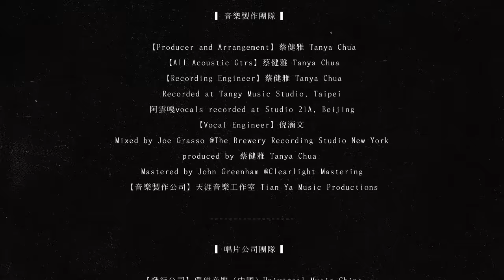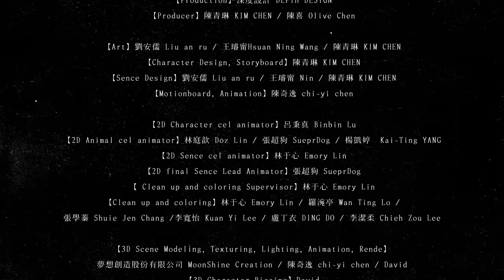蔡健雅 Tanya Chua -《Into The Wild》 Feat. 阿雲嘎 Official MV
《Into The Wild》這首歌，不是一夜之間突然想來個不一樣風格而寫。而是深深感受到我們在這個地球上，都是大自然的「客人」，都是地球在支撐和包容我們所有人類的存在，而我們不知不覺把它當作理所當然的事。想透過音樂感謝它。非常開心能請到周耀輝老師來為這首歌填詞，為我找到了內心最想說的話！也謝謝阿雲嘎在百忙之中非常講義氣和我一起合唱這首《Into The Wild》；在我心裡面，這是最完美的三人組合！

蔡健雅 全新專輯「DEPART」2021 年 8 月 13 日 正式發行

曲：蔡健雅
詞：周耀輝

冰川為熱鬧塌下來
高樓把欲望撐起來
誰沒有對自己的膜拜

森林趁冷漠燒過來
穿上什麼把靈魂裹起來
誰沒有看過世界的崩壞

Come into the wild
向天學雲海
向地學青苔
我向天地學同在
風吹樹會擺
日去月會來
我向自由學自在
Oh…. 為一切未來
Oh…. 陪一切同在

趕著去文明的時代
別忘記原始的期待
用生命把生命喚回來

剎那有混沌的初開
可否永遠做純真的小孩
邊走邊唱著人類好奇怪

向天學雲海
向地學青苔
我向天地學同在
百獸不買賣
萬物都明白
無明一念誰還在
Oh... 你在故我在

向天學雲海
向地學青苔
我向天地學同在
風吹樹會擺
日去月會來
我向自由學自在
Oh... 為一切未來
Oh... 陪一切同在

向天學雲海
向地學青苔
我向天地學同在
百獸不買賣
萬物都明白
無明一念誰還在
Oh... 為一切未來
Oh... 陪一切同在
故我在

Producer and Arrangement：蔡健雅 Tanya Chua
All Acoustic Gtrs：蔡健雅 Tanya Chua
Recording Engineer：蔡健雅 Tanya Chua
Recorded at Tangy Music Studio, Taipei
阿雲嘎 vocals recorded at Studio 21A, Beijing
Vocal Engineer：倪涵文
Mixed by Joe Grasso @The Brewery Recording Studio New York
Mastering Engineer：John Greenham
音樂製作公司：天涯音樂工作室 Tian Ya Music Productions
OP：TANGY MUSIC PUBLISHING、Sony Music Publishing (Hong Kong) Ltd.
SP：Warner Chappell Music, Hong Kong Limited Taiwan Branch、Sony Music Publishing (Pte) Ltd. Taiwan Branch

動畫 MV 製作團隊

Production：深度設計 DEPTH DESIGN
Producer：陳青琳 KIM CHEN、陳喜 Olive Chen
Art：劉安儒 Liu an ru、王璿甯 Hsuan Ning Wang、陳青琳 KIM CHEN
Character Design, Storyboard：陳青琳 KIM CHEN
Sence Design：劉安儒 Liu an ru、偉甯 Nin、陳青琳 KIM CHEN
Motionboard, Animation：陳奇逸 chi-yi chen
2D Character cel animator：呂秉真 Binbin Lu
2D Animal cel animator：林庭歆 Doz Lin、張超狗 SuperDog、楊凱婷  Kai-Ting YANG
2D Sence cel animator：林于心 Emory Lin
2D final Sence Lead Animator：張超狗 SuperDog
Clean up and coloring Supervisor：林于心 Emory Lin
Clean up and coloring：林于心 Emory Lin、羅涴亭 Wan Ting Lo、張學蓁 Shuie Jen Chang、李寬怡 Kuan Yi Lee、盧丁衣 DING DO、李潔柔 Chieh Zou Lee
3D Scene Modeling, Texturing, Lighting, Animation, Rendering：夢想創造股份有限公司 MoonShine Creation、陳奇逸 chi-yi chen、David
3D Character Rigging：David
CG Compositing：陳奇逸 chi-yi chen
Creative, Script：陳喜 Olive Chen
Director：陳青琳 KIM CHEN、陳奇逸 chi-yi chen
Art Director：陳青琳 KIM CHEN
CG Supervisor：陳奇逸 chi-yi chen

藝人工作團隊
藝人經紀公司：水晶共振股份有限公司 Crystal Resonance Co., Ltd.
藝人經紀：連秋雲 Apple Lien
企劃：楊駿章 Eloi Yang, 周世啟 Cheer Chou